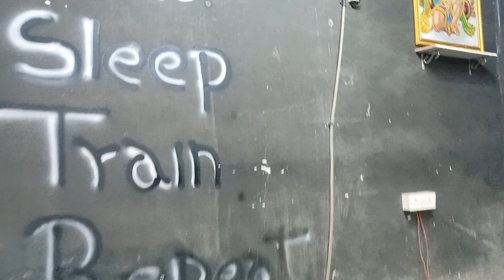Delhi ka gym#videos fitness दिल्ली का जिम।newvlog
reels video gym and fitness